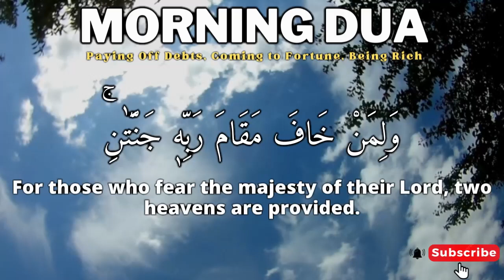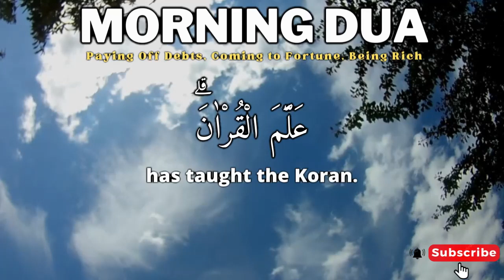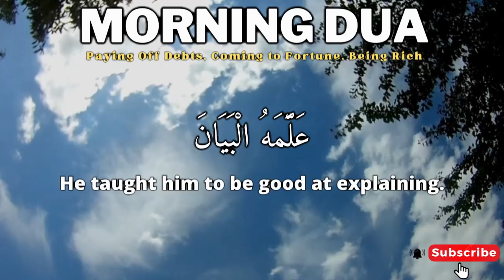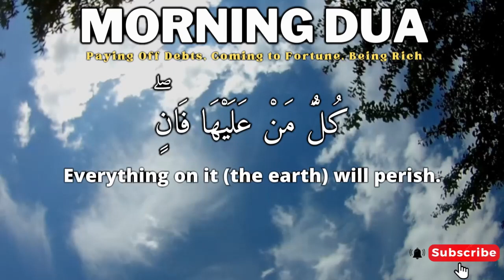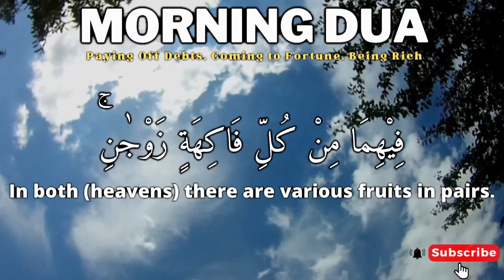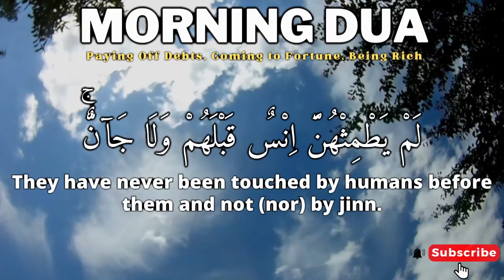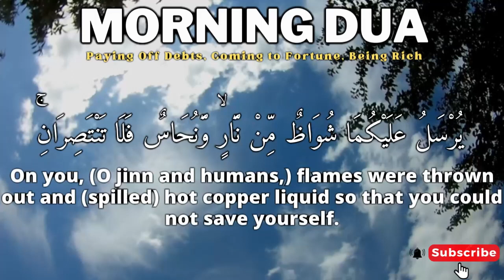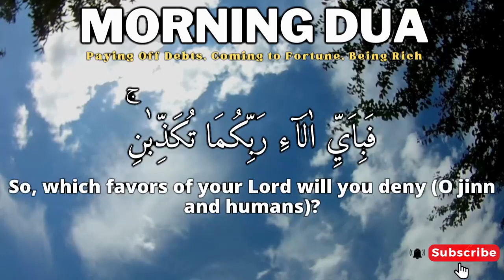SUBHAN ALLAH !! ALLAH SWT IS VERY GOOD, SOLVE ALL YOUR PROBLEMS!!